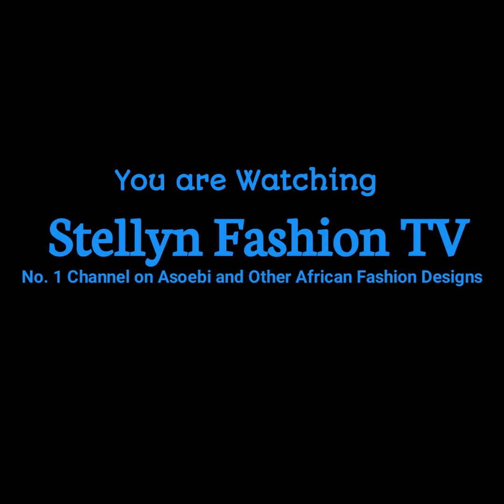Most Stunning and Fascinating Asoebi, Styles for Stylish Ladies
Hello Gorgeous, today you will be watching. Most Stunning, Classy and Fascinating Lace and Ankara Styles you won't want to miss, so sit back and enjoy watching to the very end and let me know on the comment section what you think.